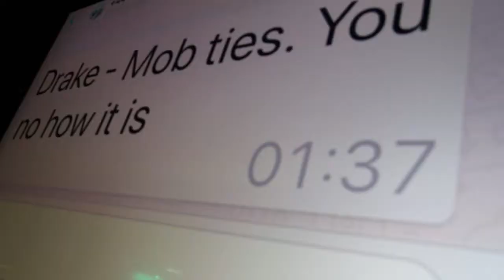Club1 Ascot Relaunch